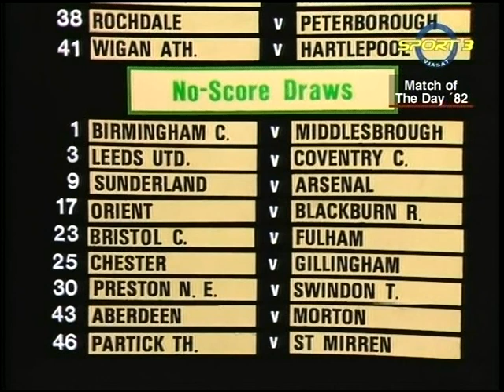1982-02-06 Match of the Day Colchester Utd v Sheffield Utd Southampton v Man City Spurs v Wolves